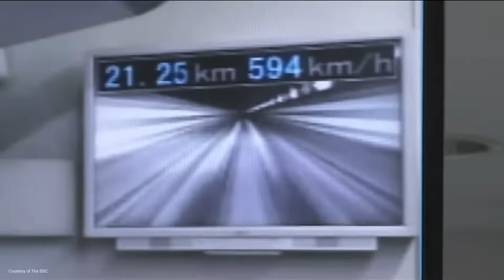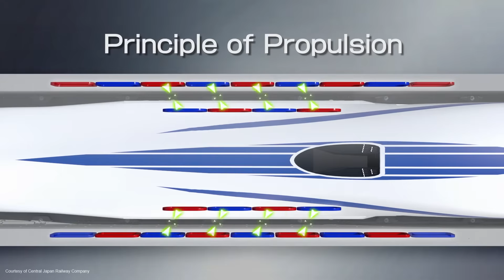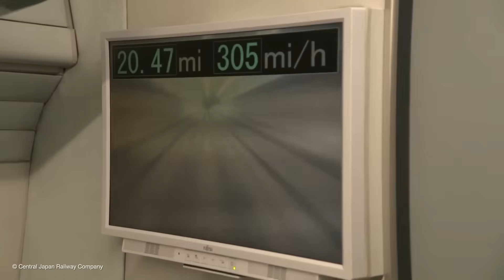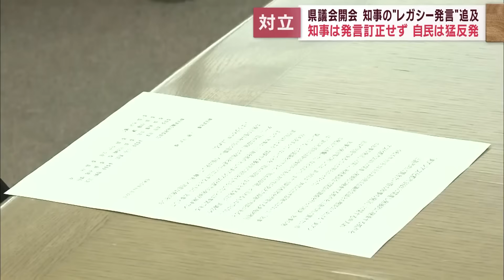Why Maglev Keeps Failing (And How Japan Fixed It)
One river stands between the world and its first true 500 km/h maglev.
This film dives into the Ōi River roadblock on Japan’s Chūō Shinkansen, why maglev so often fails outside the lab, and how Japan’s approach could flip the last permits from paperwork to rock.

Footage Credits:
TokyoStreetView
Les Taylor
Nozomi 503
Luke Starkenburg
Maglev vs Trains
Central Japan Railway Company
PhysicsTeachers
BBC News
noms780
8K World